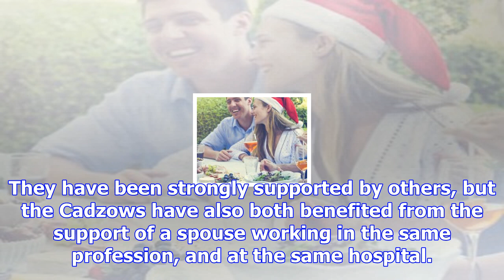Couple coincidentally graduating in medicine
Graduating from the University of Otago with medical degrees today will be a special occasion for ma...